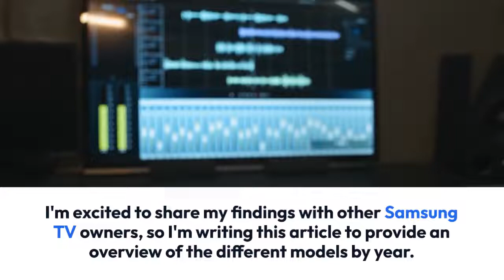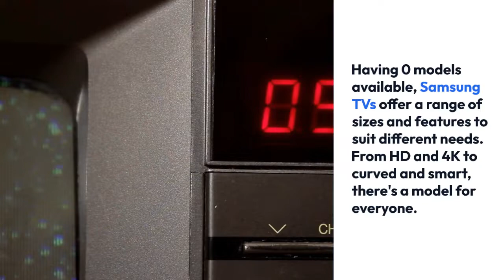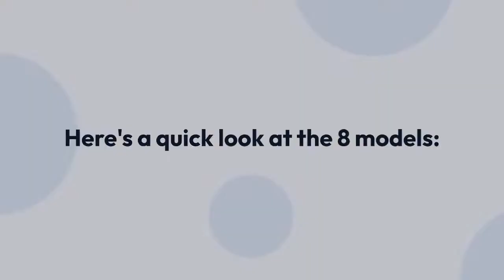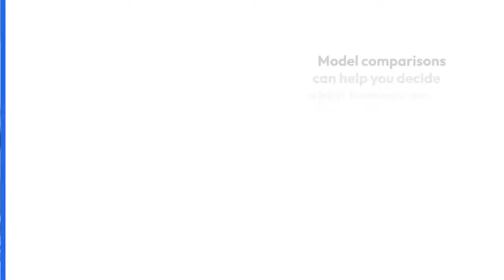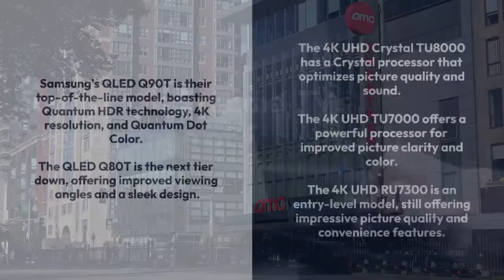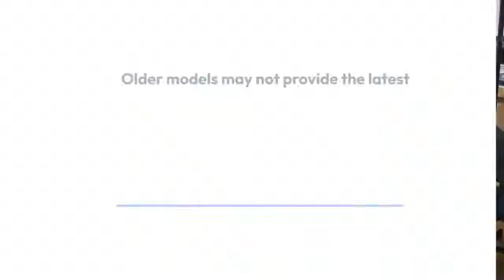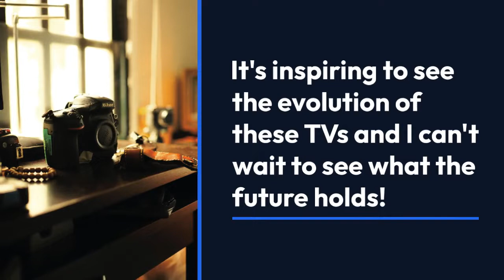Samsung TV Models By Year: Everything You Need To Know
As an enthusiastic Samsung TV owner, I'm always interested to learn about the latest models and features. Ever since I got my TV, I've been curious to learn more about the various models Samsung has released over the years.

I recently set out to learn more about the different sizes, features, and technologies included in Samsung TV models. I'm excited to share my findings with other Samsung TV owners, so I'm writing this article to provide an overview of the different models by year.

Here, I'll discuss the models released since 2013, the features and technologies included, and the different model numbers.